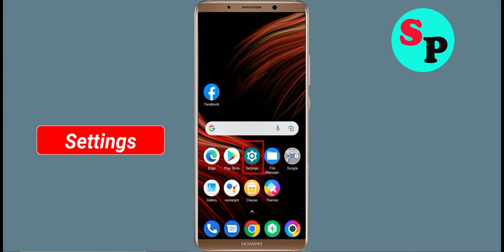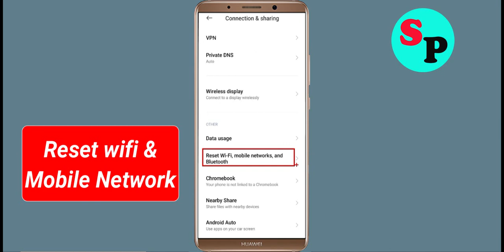Fix CBUAE App Network & No Internet Connection Error Problem Solve in Android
Fix CBUAE App Network & No Internet Connection Problem Solve in Android

Hello Friends, Todays in this video section, i will show you How To Fix CBUAE App Network Connection Error Android & Ios - CBUAE App CBUAEnet Connection. If you are facing same problem in your android phone then it will help you to get rid of this problem. Just follow tutorial to solve this issue. Just follow the basic steps to solve this issue. If you are facing same issue in your android mobile then follow the simple steps to fix this issue.

1).Restart your phone.
2).Disconnect and reconnect Wi-Fi or change to another Wi-Fi.
3).Check for Data Packet Loss
4).Force close CBUAE and clear cache.
5).Update CBUAE and Operating System.
6).Reinstall CBUAE

How To Solve CBUAE App Network & CBUAEnet Connection Error in Android & Ios
Fix Network connection solution in CBUAE App In Android Fixed
Fix CBUAE App Network Connection Error Android
How to fix CBUAE App Network Connection Error Android Fix
Easy fix CBUAE App Network Connection Error Android
Network and CBUAE Internet connection problem in CBUAE App
Fix No CBUAEnet Connection Problem solved issue fixed..
How To Fix CBUAE network issue in Android Mobile Phone...